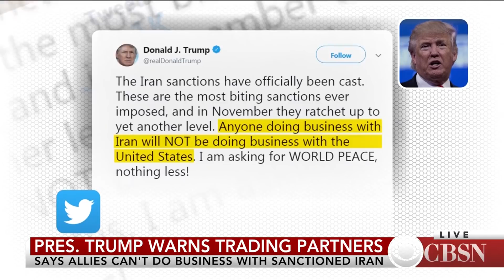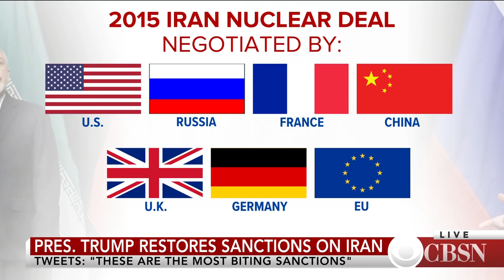Trump warns trading partners to not do any business with Iran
President Trump warned U.S. trading partners Tuesday not to do any business with Iran, saying he is asking for "world peace." This comes after the President reimposed sanctions on Iran Monday. HuffPost senior reporter Arthur Delaney joins CBSN to analyze Tuesday's political news.